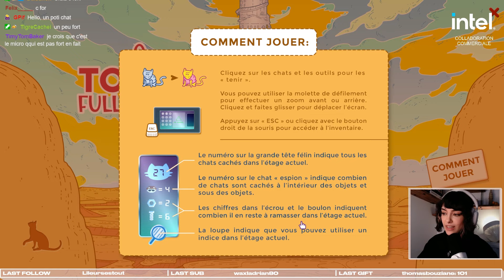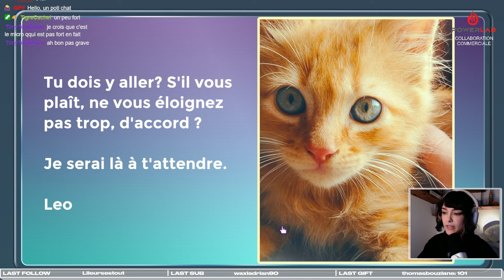[EP01] Il faut chercher les potits chats - A Tower Full of Cats [REPLAY TWITCH]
Replay du jeu A Tower Full of Cats en français effectué en stream sur Twitch. Plus d'infos 👇

🎬 LA PLAYLIST DES REPLAYS A TOWER FULL OF CATS

Merci à tous et toutes d’avoir regardé ce replay. N’hésitez pas à lâcher un pouce bleu, à partager la vidéo et à nous rejoindre en live sur Twitch sur ma chaîne Lydia__am ! Bonne journée !